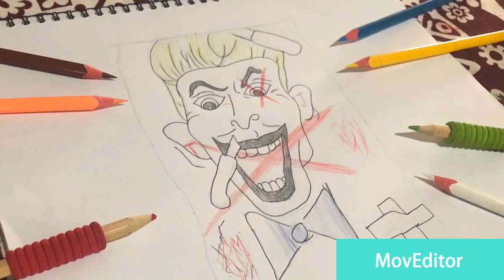Drawing birds of prey(joker)